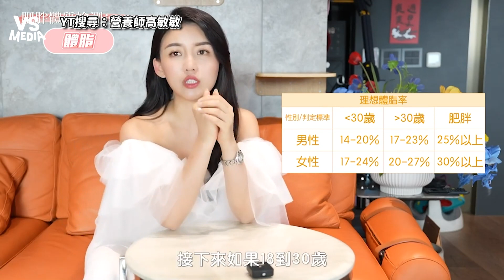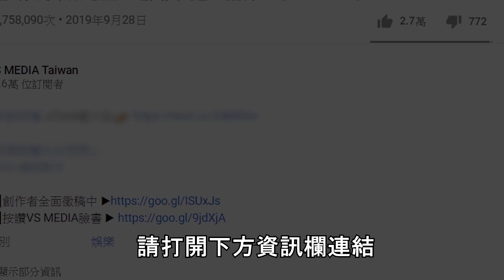營養師教你檢測肥胖體質 原來肥胖不能只看體重！｜VS MEDIAｘ